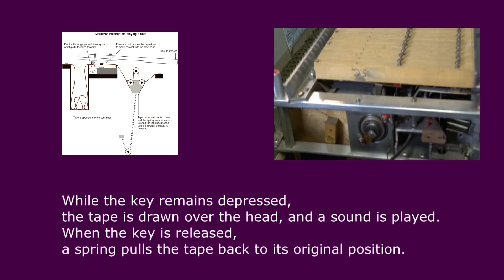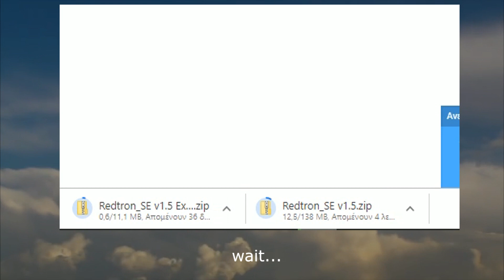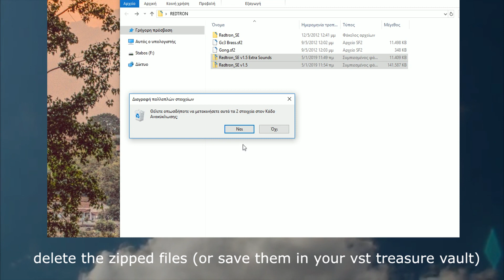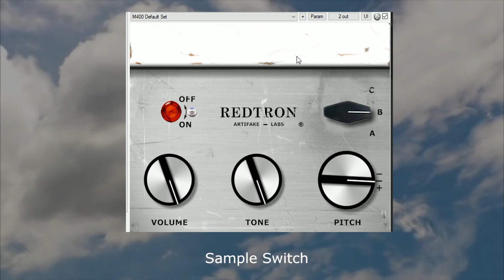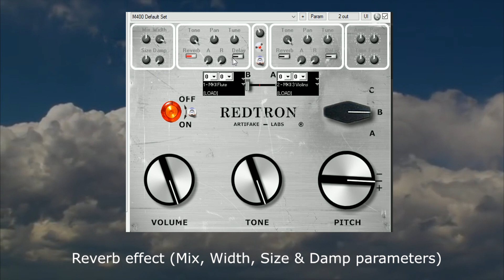MELLOTRON Vst Emulator / REDTRON by Artifake Labs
This is one of my favorite Plugins, REDTRON SE is a VST plug-in uses the Mellotron samples (taken from a 1973 Mellotron M400S - Serial #500). The samples have been cleaned by removing an annoying 60Hz hum and some unwanted "clicks" and "pops" here and there. You can use it to produce lo-fi hip hop beats, emotional rock or vintage songs and b movie soundtracks, i have use it on my music album Stabotaz, check it out on Youtube or Spotify.

TIMELINE
[0:00] ABOUT MELLOTRON
[0:51] REDTRON DEMO 1
[3:13] HOW TO INSTALL
[4:45] FEATURES OF REDTRON
[6:47] REDTRON DEMO 2

The Mellotron is an electro-mechanical, polyphonic tape replay keyboard originally developed and built in Birmingham, England, in 1963. The Mellotron has a similar behaviour to a sampler,
but generates its sound via audio tape. When a key is pressed, a tape connected to it is pushed against a playback head, like a tape recorder. While the key remains depressed, the tape is drawn over the head, and a sound is played. When the key is released, a spring pulls the tape back to its original position. The Mellotron became more popular after the Beatles used it on several tracks (Strawberry Fields Forever), It was subsequently adopted by the Moody Blues, King Crimson and Genesis, and became a common instrument in progressive rock.

🎹 Midi Controller: Akai MPK Mini MkII